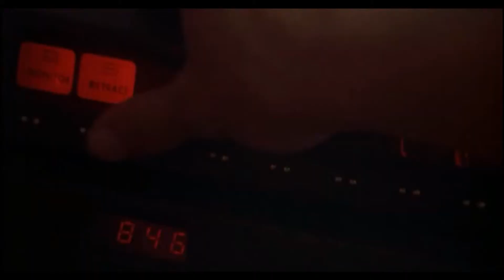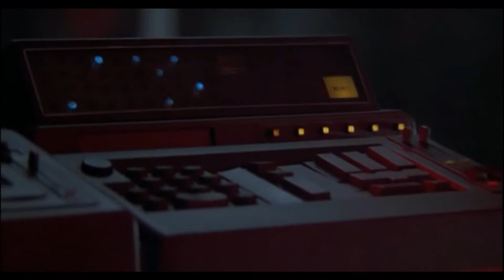ROCKY Montage Part1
getting strong now!!